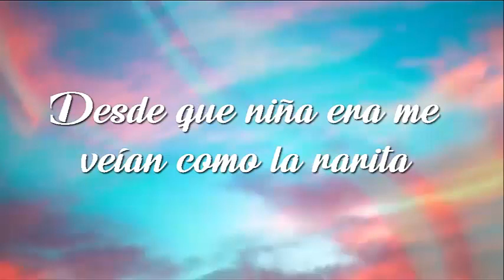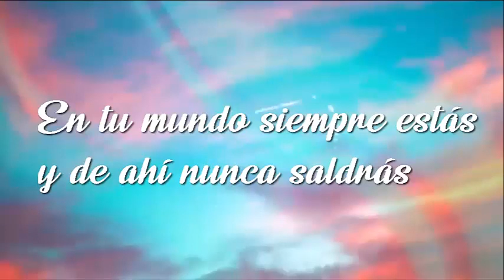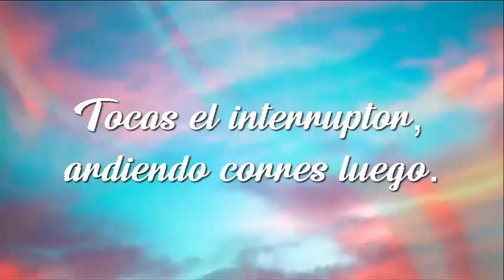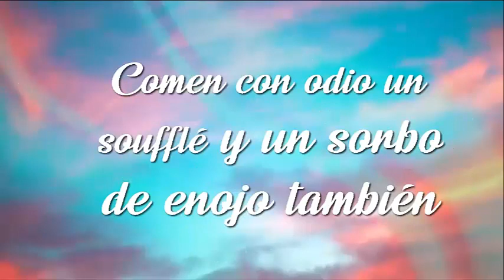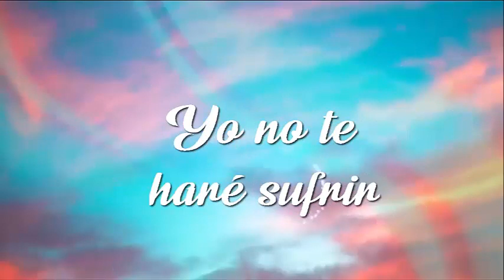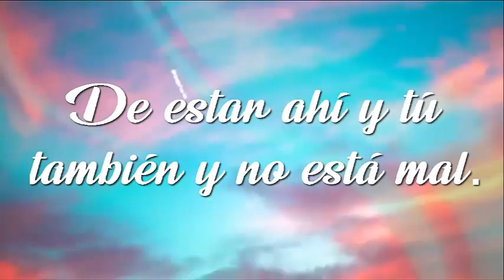❤ Melanie Martinez- Fire Drill - Cover Español. [Spanish Version] Lanerdy198 !❤ asmr K-12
Esto da cánceR--.

Este es mi cover de Fire Drill en español--.

Adaptación por Elivi con muy, MUY  pocos arreglos de mi parte :" .

La voz esa qlera es de su servidora uwu

Instrumental hermoso por: LANCORNER

Meta de 10 likes v: no aspiro a nada--
Si llegaste hasta comenta

(Youtube no me monetiza ya que todos los vídeos tienen reclamos de Copyright, no importa si no quieres donar, es opcional y te agradecería el resto de mi vida❤️)

Tags
Tiktoks
Tiktoks para la cuarentena
Como cambiar la voz en Tiktok
Voz graciosa en Tiktok
Negros bailando
Meme ataúd bailando
Como hacer viral mi Tiktok
Tendencias en Tiktok
Tiktoks de Billie
WilliRex
Tiktoks de willirex
Coronavirus
billie eilish
billie eilish tiktoks
TikTok voz
Voz distorsionada en tiktok
Videos distorsionados
Covid19
Tiktoks del corona virus
Como poner efectos en Tiktok
Como hacer tiktok
Bad Bunny
Ya llegó tu tiburón
Filtros de Tiktok
Arigameplays
Luisito comunica tiktoks
Bad Bunny en Tiktok
Tiktoks hot
Videos random
Tiktoks memes
Videos de risa
Vídeos graciosos
Si te ríes pierdes
Imposible no reír
Memes
Momos
Tiktoks tercermundistas
Momazos
Memes de AuronPlay
Tiktoks que recuerdan a Vine
Tiktoks graciosos 2020
viral
Juan de dios Pantoja
Luisito comunica
Kimberly
Kima
Tiktoks de Luisito comunica
Tiktoks de AuronPlay
Tiktoks hentai
Filtros Instagram
AuronPlay
Rubius
Tiktoks de Rubius
Minecraft
Distorsionado
youtube se cayo
caída de youtube 2020
Videos con la voz distorsionada
Videos para perder el tiempo
Videos cortos
Free fire
shitposting
Shitmemes
Repost
Repoiuken
k-12 fire drill Melanie Martinez
Coronavirus
Karmaland